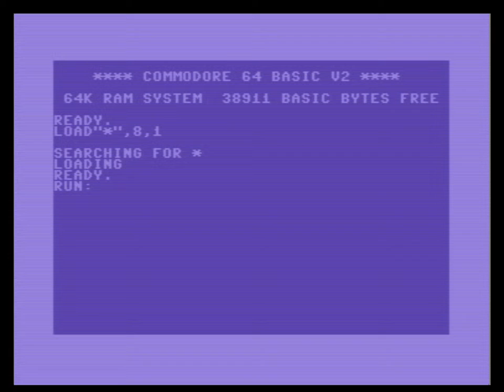Lunar Rescue for the C64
Just digging through the games included on C64 Forever